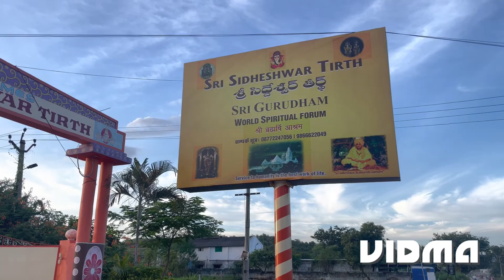పాల రాతి శ్రీకృష్ణ స్వామి గుడి | Milk Stone Temple | Ramapuram | Tirupati | Mohan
We Are Using This Video For Devotees Purpose Only.